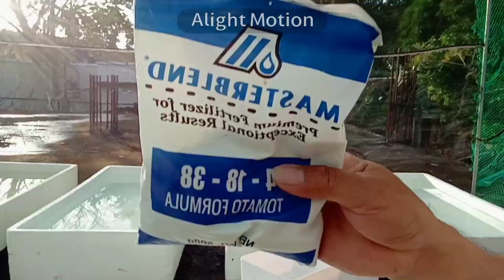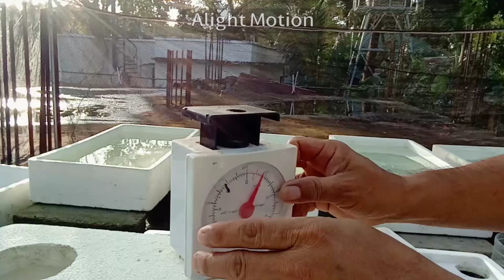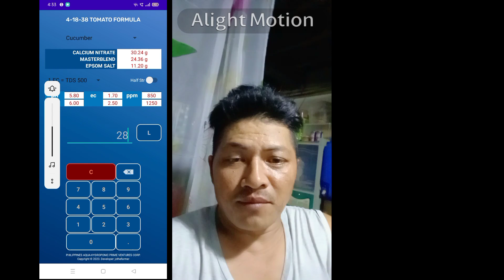Transfer of new sprouts Olmetie Lettuce to Tuna box Master blend Formula Hydroponics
Master blend Formula